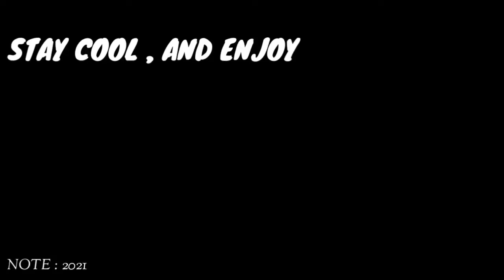POSISI TOP YAMAHA MIO INJEKSI